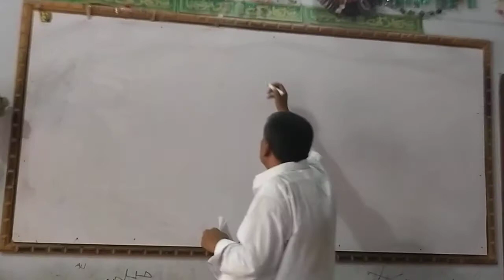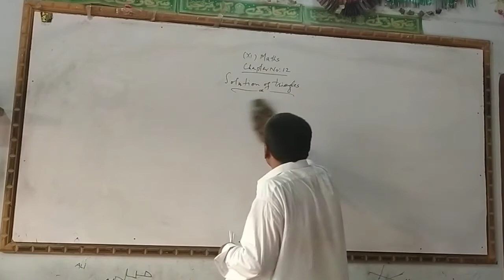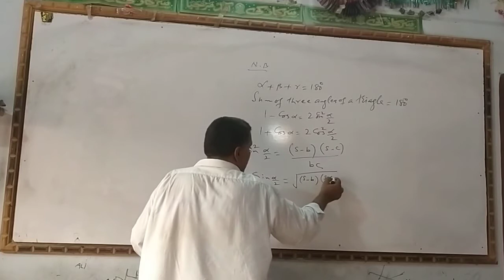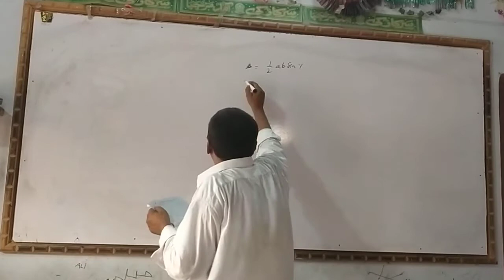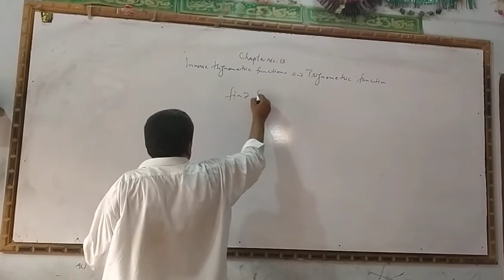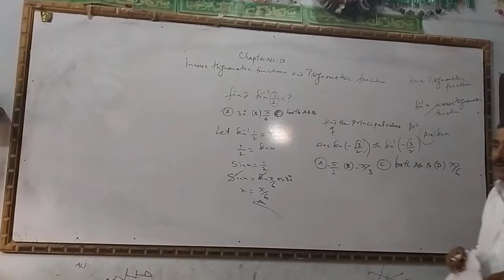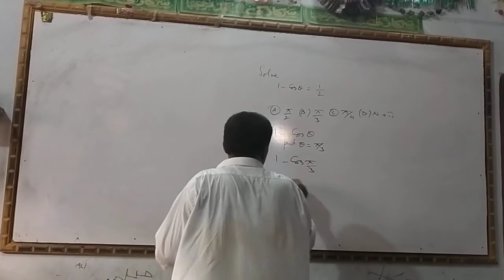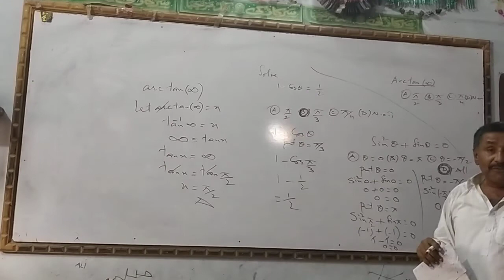Mathematics Chapter_12 Lec_1 Solution of Triangle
Solution of Triangle,Solution of Triangle by sir Mazhar Abro